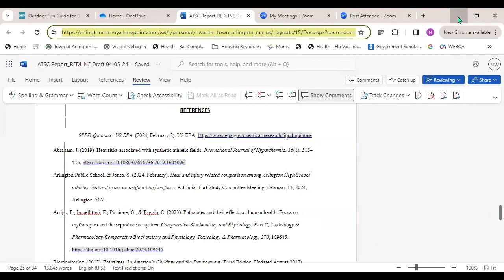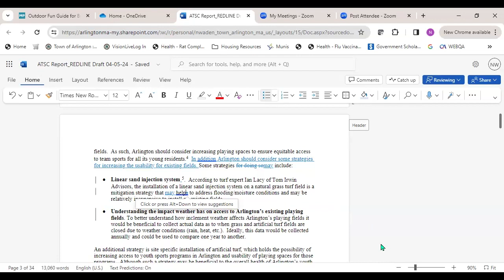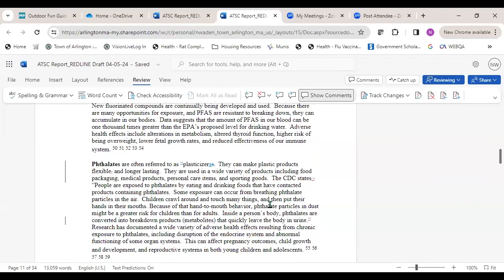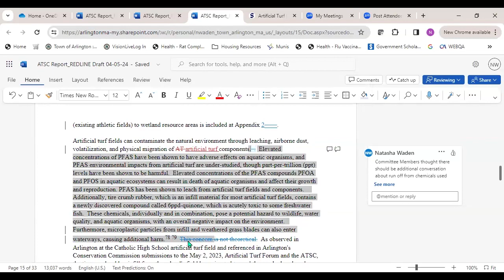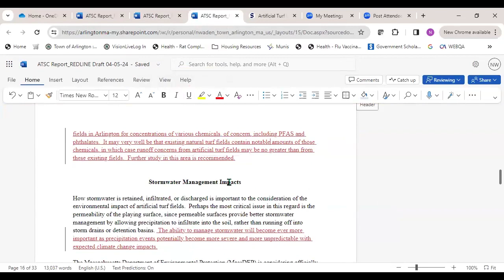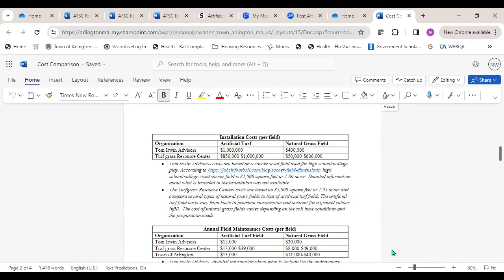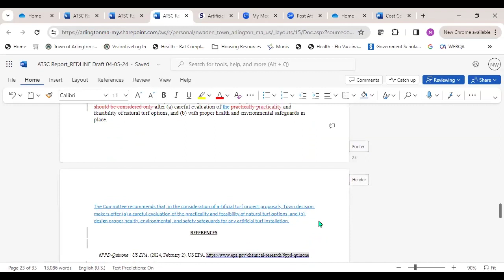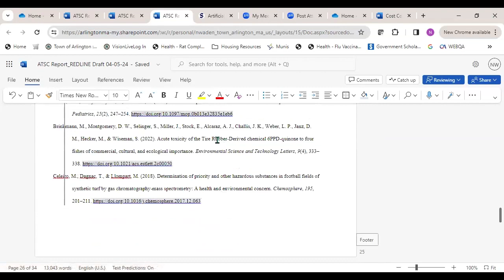Artificial Turf Study Committee - April 9, 2024